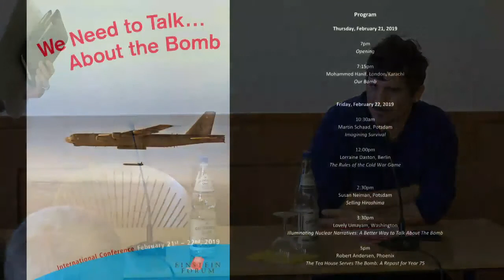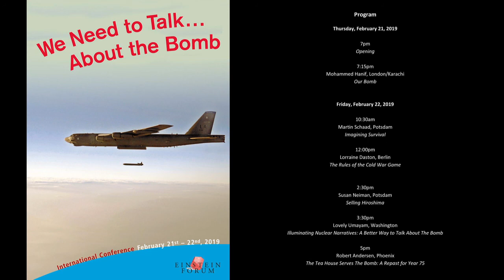Susan Neiman: Selling Hiroshima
The bombing of Hiroshima and Nagasaki was justified as an attempt to save (primarily American, but to a lesser extent Japanese) lives that would be lost in a land invasion of Japan allegedly necessary to end the war. In fact, by the time the decision to use the bomb was taken by Truman, most U.S. military leaders held a land invasion to be entirely unnecessary. Nor was this information entirely secret; in his public statements shortly after the war’s end, Truman denied that the bomb had been decisive in ending the war. The argument that the bombing of Hiroshima was an effort to save lives was deliberately constructed in response to the later protest of many of the scientists who had worked on the Manhattan project to convince “the type of person who is both sentimental and verbally minded,” as Harvard president James Conant wrote. This lecture will discuss the construction of a legend that, despite ample historical documentation undermining it, has remained constant in public memory.

Susan Neiman is director of the Einstein Forum. Born in Atlanta, Georgia, Neiman studied philosophy at Harvard and the Free University of Berlin. She was professor of philosophy at Yale University and Tel Aviv University before coming to the Einstein Forum in 2000. Her works include Slow Fire: Jewish Notes from Berlin (1992), The Unity of Reason: Rereading Kant (1994), Evil in Modern Thought (2002), Moral Clarity: A Guide for Grown-up Idealists (2008) and Why Grow Up? Subversive Thoughts for an Infantile Age (2014).